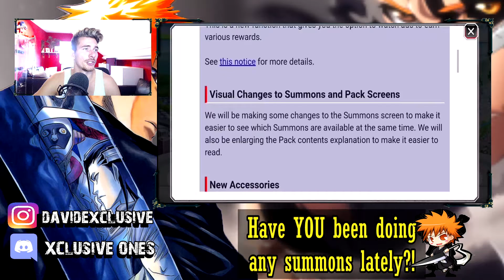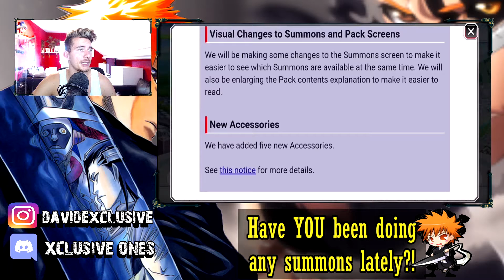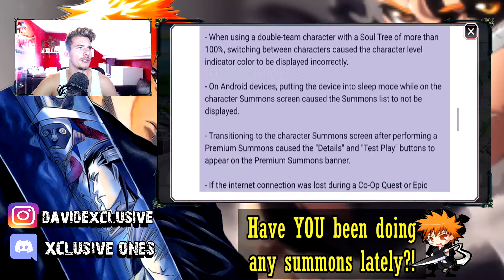INGAME ADS + GAME SUBSCRIBETIONS?! (Discussion!) [Bleach Brave Souls]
One Love!
- David.

Song used for intro & outro:

Intro: ONLAP - Mondays
Outro: Linkin Park - Numb (ONLAP COVER)

Support these guys, they are truly amazing and I'm a big fan! :D